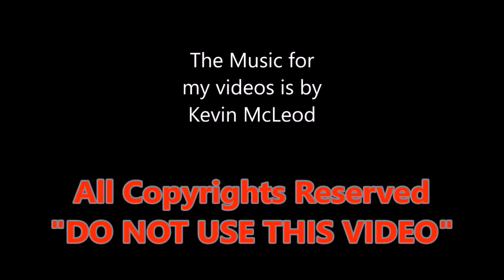The 2018 Daytona Cargo 125 Scooter